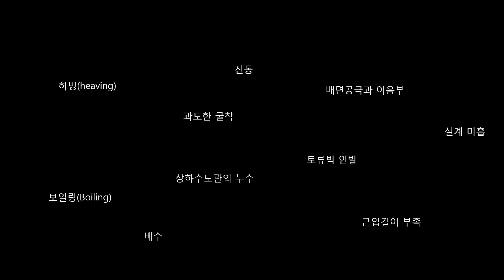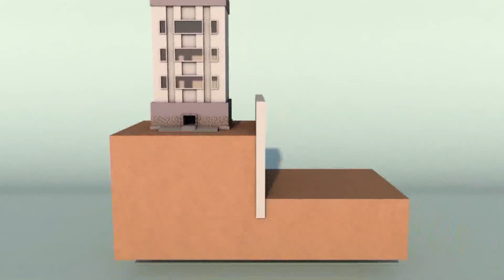간당간당 흙막이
토목공학 UCC 경진대회 장려상(2019년)
한경대학교(이원기, 석진욱, 김재준, 우정훈, 이태규)